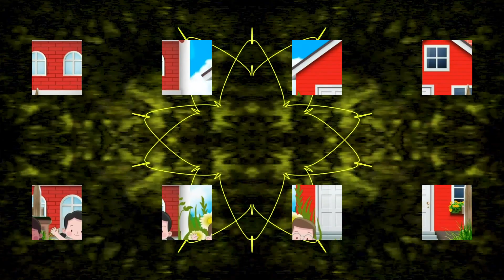CUTE LITTLE ANIMALS - Buffalo, Fox, Deer, Eagle, Leopard, Duck, Chicken, Hamster - ANIMAL VIDEOS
*All Variations in this Video are created by me My favorite animals